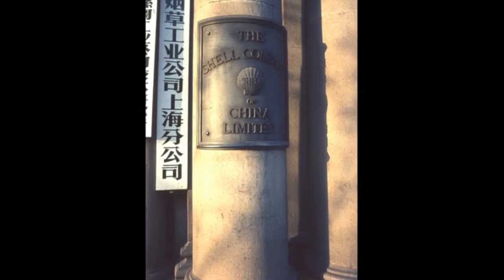Views of China 1960-80/中国的观点1960-80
Here you can see postcards and photos, which originate from the China of the years 1960-80.
That was the time in China when only a few foreigners - especially Westerners - were able to visit the country. Much could not be photographed, also because the cameras were confiscated on entry and only on request were issued again. Then the unexposed films had to be delivered to the authorities for development. Only rarely could this limitation be avoided because color films could not be developed there at that time. That's why you got the films submitted to the authorities either not at all or overexposed and useless back.
It was the time without mass tourism and so we could see all the sights without crowds and tightness. On the contrary, often for us the localities were totally closed to the locals, so that we were completely below us.

Hier werden Postkarten und Fotos gezeigt, die aus dem China der Jahre 1960-80 stammen.
Das war die Zeit in China, als nur wenige Ausländer - ganz besonders westliche - das Land besuchen konnten. Vieles durfte man nicht fotografieren, auch weil die Fotoapparate bei der Einreise konfisziert und nur auf Anforderung wieder herausgegeben wurden. Dann mussten die unbelichteten Filme zum Entwickeln bei den Behörden abgeliefert werden. Nur selten gelang es diese Einschränkung zu umgehen, weil Farbfilme in dieser Zeit dort nicht entwickelt werden konnten. Deshalb bekam man bei den Behörden  abgegebene Filme entweder garnicht oder überbelichtet und unbrauchbar zurück.
Es war die Zeit noch ohne Massentourismus und so konnten wir uns alle Sehenwürdigkeiten ohne Gedränge und Enge ansehen. Im Gegenteil, oft wurden für uns die Lokalitäten für die Einheimischen total gesperrt, so dass wir komplett unter uns waren.

在这里你可以看到明信片和照片，它们起源于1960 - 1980年的中国。
那是在中国的时候，只有少数外国人 - 特别是西方人 - 能够访问这个国家。 很多都无法拍照，也因为摄像机在入境时被没收，只是根据要求再次发出。 然后，未曝光的电影必须交给当局进行开发。 很少能避免这种限制，因为当时无法在那里开发彩色胶片。 这就是为什么你把电影提交给当局要么根本没有，要么是过度曝光和无用的。
这是没有大众旅游的时候，所以我们可以看到所有的景点没有人群和紧张。 相反，通常对我们来说，当地人对当地人完全封闭，所以我们完全在我们之下。